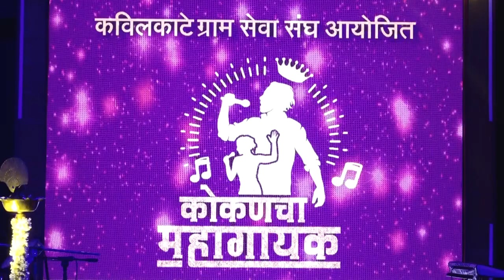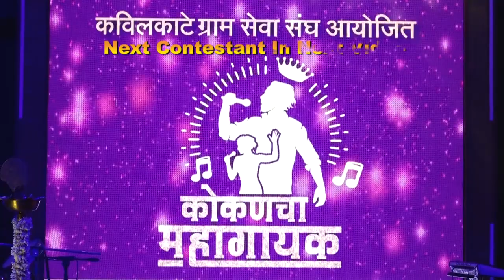Kokan cha Mahagayak Round 2 - EP 5